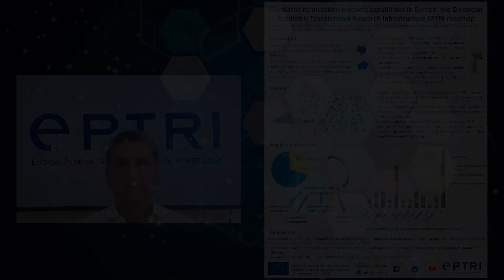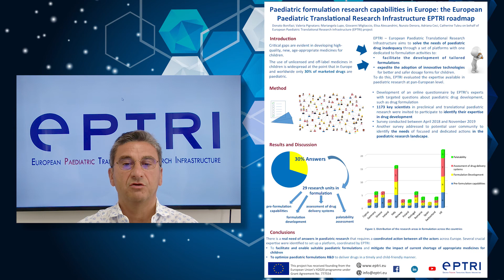EuPFI 2020 Virtual Poster Showcase – Donato Bonifazi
"Paediatric formulation research capabilities in Europe: the European Paediatric Translational Research Infrastructure EPTRI roadmap".

This poster was presented as part of The Virtual Poster Showcase (VPS) at 12th Annual Conference held virtually on 9-10th Sept 2020.